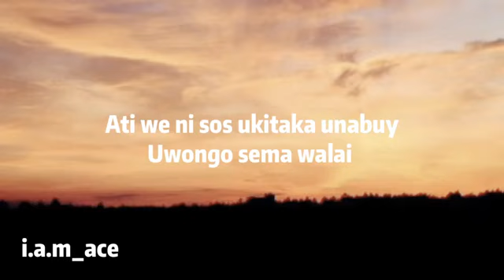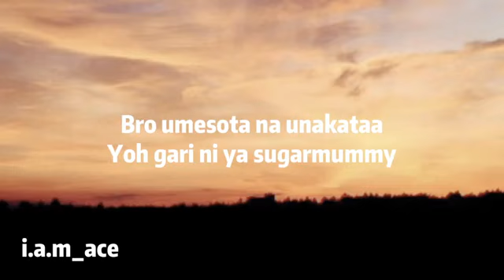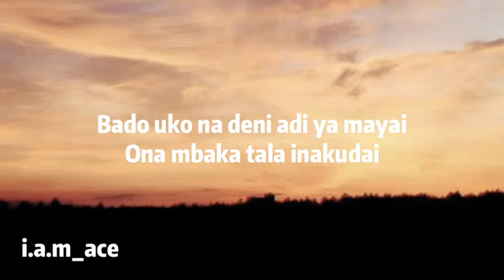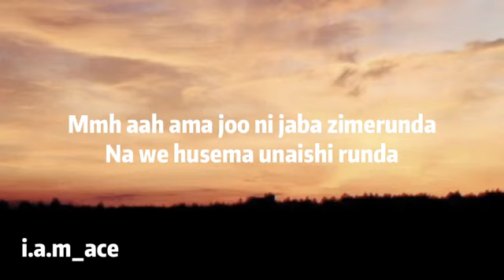Reckless ft mejja - Sota lyrics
Artist: Reckless
          :mejja